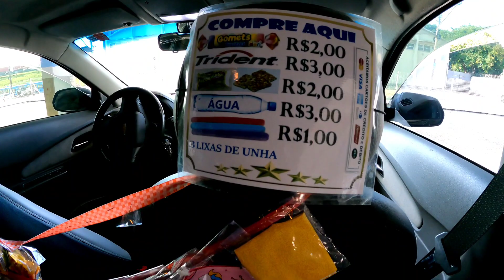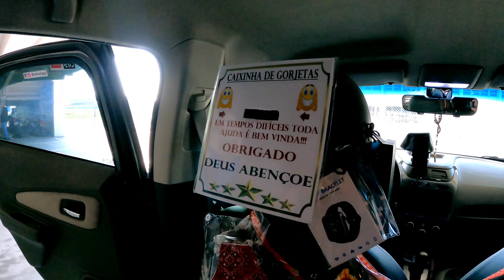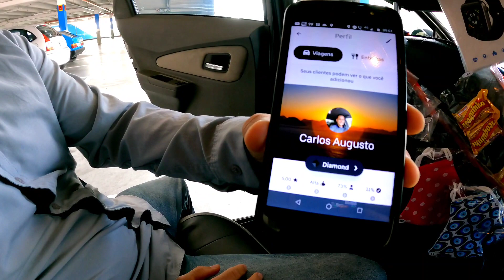Uber Visionário: Aumentou FATURAMENTO com a Estratégia do Valor